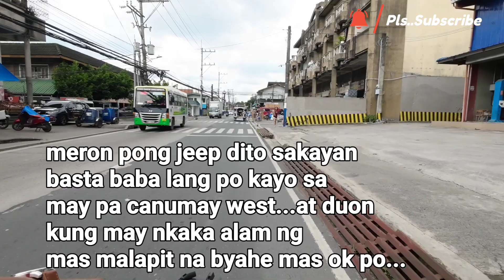Paano pumunta ng warehouse sa may canumay west?warehousesale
paano puntahan ang bodegasale#food